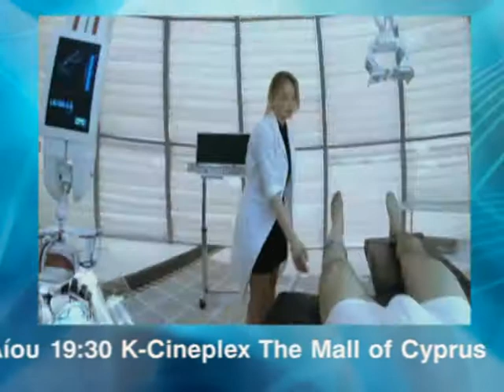HARDCORE HENRY trailer